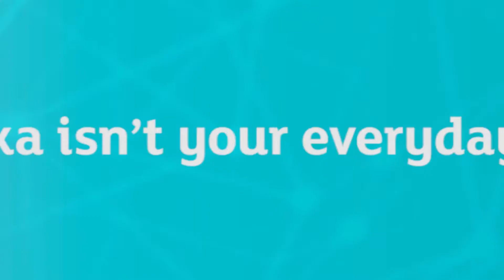The boy genius: Jack Andraka, teenage cancer researcher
Jack Andraka started researching cures for cancer at just 13. At the Innovation Live! event in Dubai, he shares his inspiring story